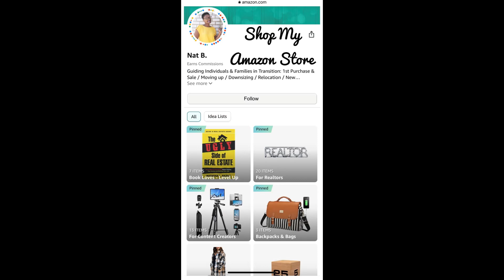Should you get your Real Estate License? 2 Buyer Agent Mistakes to Avoid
Video Mention: Gregg Lewis Interiors @gregglewisinteriors

In it, you'll find tips to help you Increase Your Repeat Business and Get More Referrals!

📞Want to join my brokerage?
Complete this form to get more details or schedule a 15-minute phone

✋🏾 REFERRALS
Are you an agent and need to refer someone moving to or near Gwinnett County, Georgia?